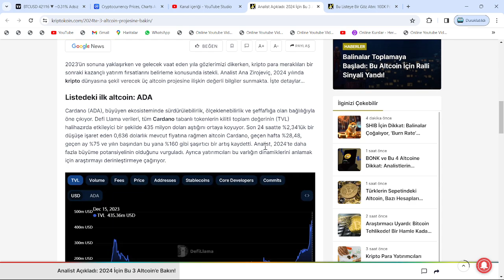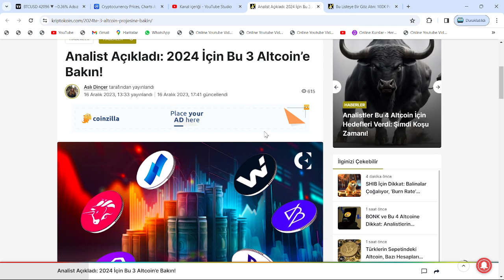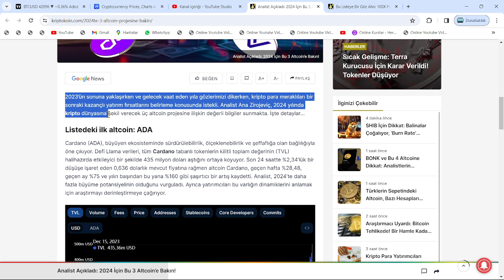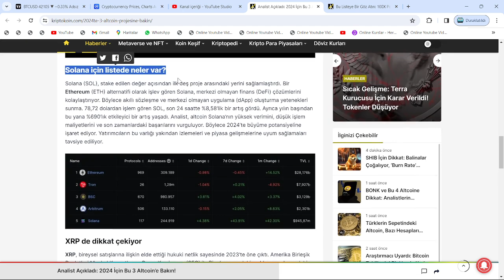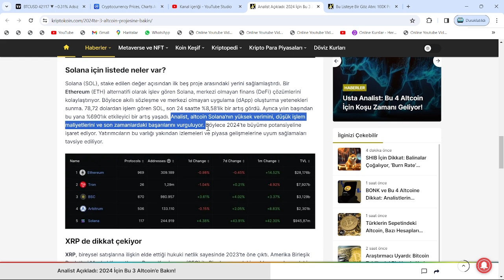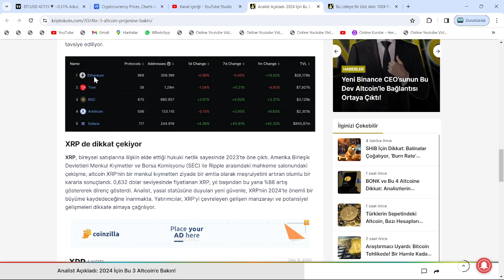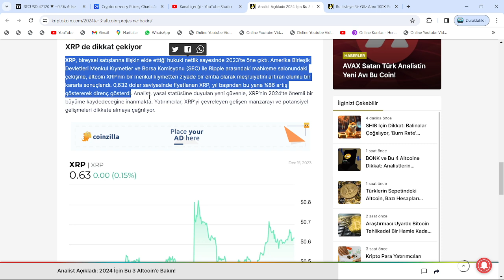KISA SÜREDE KAZANÇ'A BOĞACAKLAR: RİPPLE XRP 15$, CARDANO ADA 12$ VE SOLANA 750$ İLE ATH YAPACAK...!🚀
Bu videomuzda kripto borsalarının en popüler alt coinlerinden birisi olan Ripple'ı yani XRP coin'i inceledik. Uzun süredir süregelen SEC davası ve borsadaki genel düşüşle değer kaybeden ripple'ın; Kısa, orta ve uzun vade hedeflerini inceledik. Aynı zamanda destek-direnç noktalarını ve nerelerden alım satım yapabileceğimizi söyledik. Son gelişmelerle beraber mahkeme sec'in kararını reddederek ethereum'u bir menkul kıymet olarak belirledi. Ripple'ın bir çalışanı biden tarafından FED'e atandı. Abd'li yargıçların da xrp kazanacak, sec uzlaşma istiyor demesiyle birlikte ripple ceosu ve dava avukatından mayısta zafer nidaları geldi. Gelecek ay Ripple davasının ara kararı verilecek. Ripplee bu sefer kazanabilir. Bu video yatırım tavsiyesi içermemektedir.